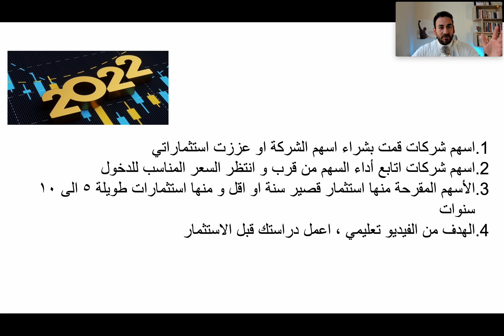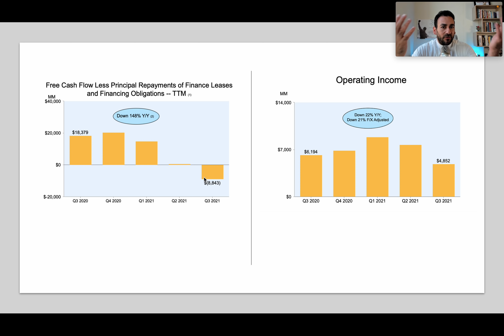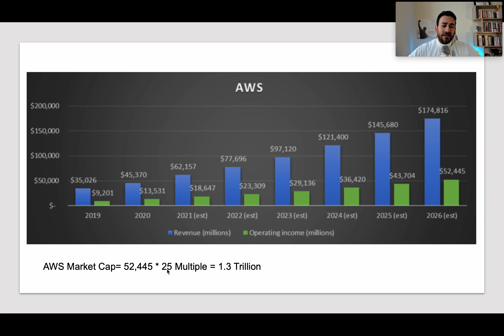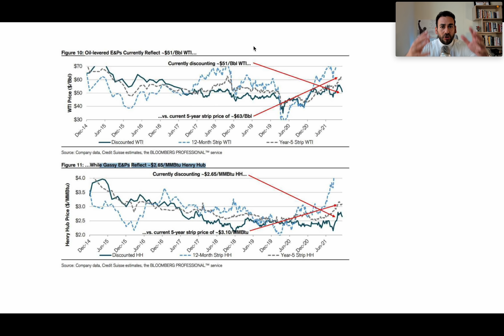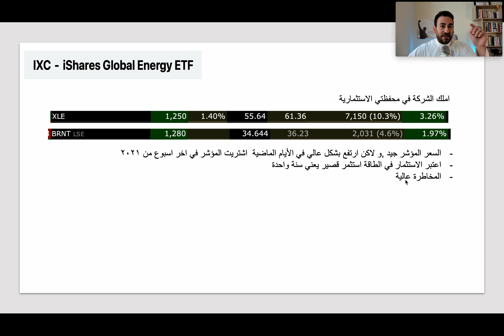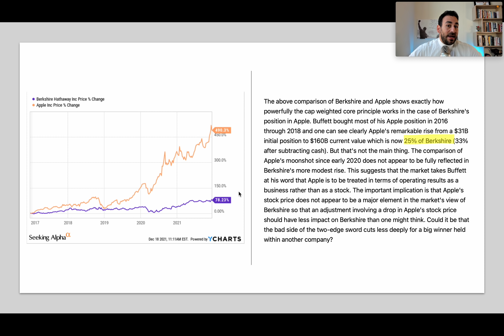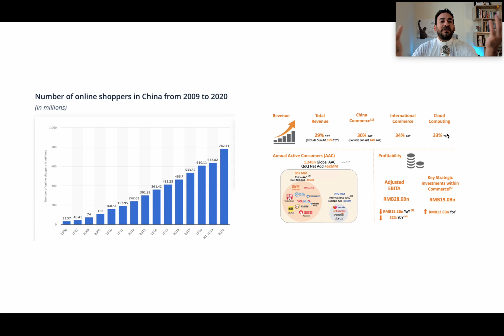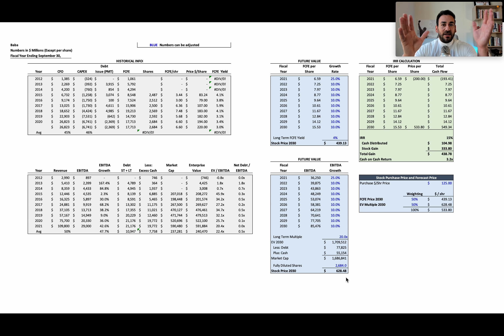الاسهم الافضل في عام ٢٠٢٢ Top 10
دورة/كورس الاستثمار التعليمية المتكاملة،  كيف نتغلب على الاسواق و نضاعف ثروتنا

الشركات المفضل للاستثمار  في عام ٢٠٢٢
- امازون Amazon
- IXC I-share Globle energy
- berkshire hathaway : شركة ورين بافيت
- Ali Baba علي بابا